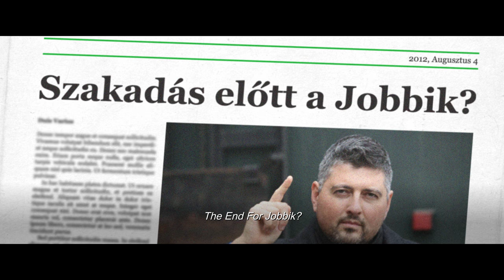Keep Quiet – Official Trailer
As vice-president of Hungary’s far-right extremist party, Csanad Szegedi espoused anti-Semitic rhetoric and Holocaust denials, and founded the Hungarian Guard, a now-banned militia inspired by a pro-Nazi group complicit in the murder of thousands of Jews during WWII. But his life was soon upended when Szegedi’s maternal grandparents were revealed to be Jewish and his beloved grandmother an Auschwitz survivor who had hidden her faith, fearing further persecution. Keep Quiet depicts Szegedi’s three-year journey to embrace his newfound religion. But is his transformation genuine? Or does he simply have nowhere else to turn?